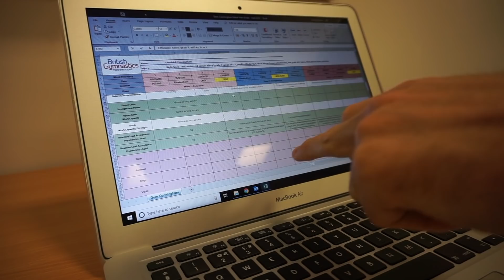3 WEEKS LEG REVIEW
See what the doctor and physio have to say about where i am at with my leg :O
It hasnt been easy at all but we will continue to keep working :D
Follow my progress on